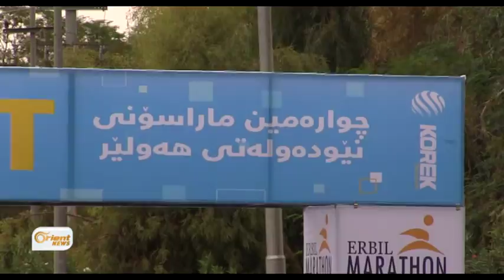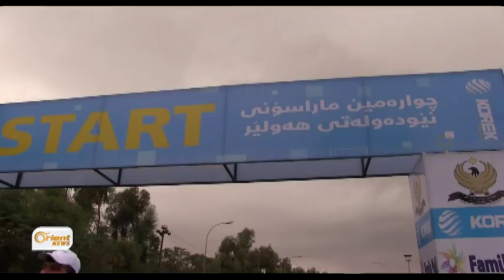Li Hewlêrê maratona Aştiyê dest pêkir